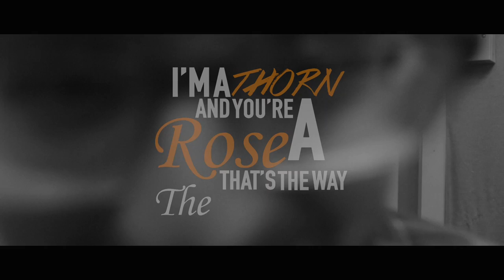Everyone And Anyone - Apathy (Lyric Video)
'Apathy' Taken from our debut EP 'Throwing Change In Wishing Wells' coming 15th of July